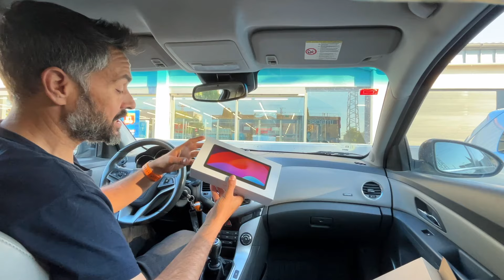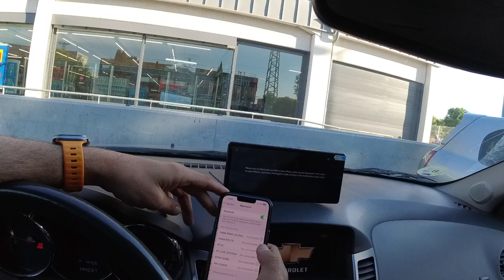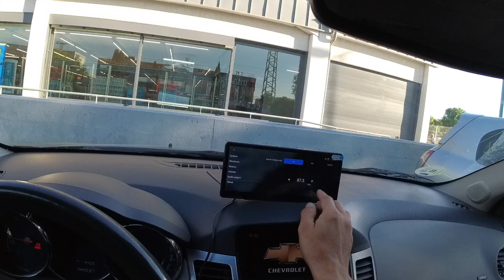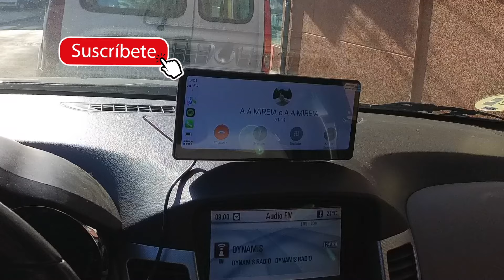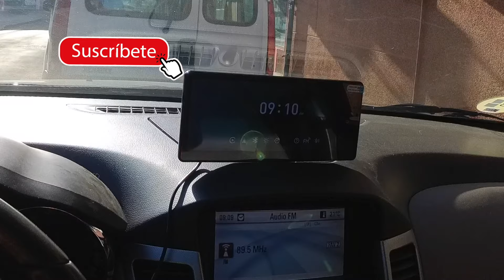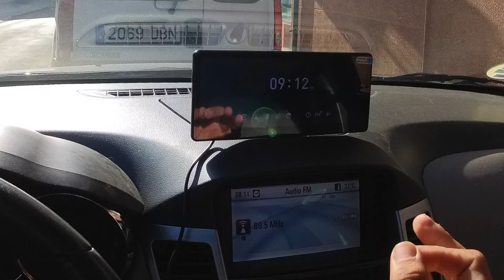CARPLAY A 60FPS EN TU COCHE SIN INSTALACIÓN!!! Carpodgo FHD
En este video os quiero mostrar como tener CARPLAY o ANDROIDAUTO en cualquier coche, no importa los años que tenga tu coche, con este CARPODGO podrás tener tu vehículo a la última!!!

MUEVETESINHUMOS